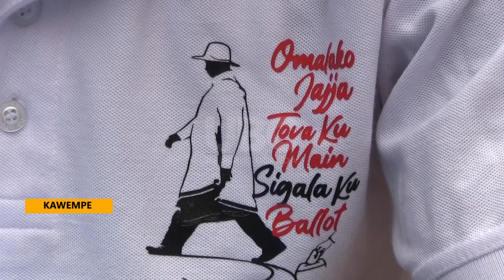NRM aspirants urge MPs to consult coffee stakeholders on Coffee Bill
As debate continues over the Uganda National Coffee (Amendment) Bill 2024, NRM political aspirants are urging Members of Parliament to engage coffee growers and key stakeholders on the proposed integration of the Uganda Coffee Development Authority (UCDA) into the Ministry of Agriculture, Animal Industry, and Fisheries. They emphasize that this briefing is essential to ensure farmers understand the rationale and do not feel sidelined by the restructuring.